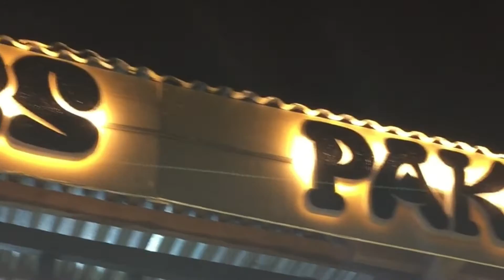Unli Mukbang Chicken & Fries at Boss Paku-Pusok, Lapu-Lapu City